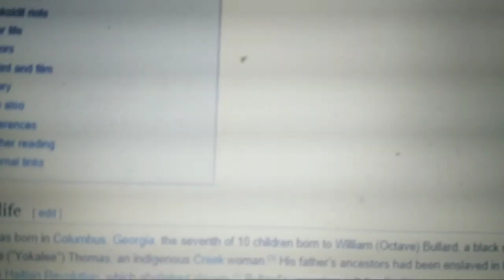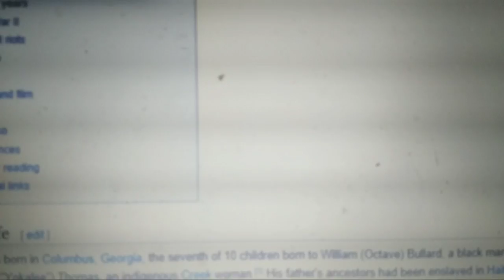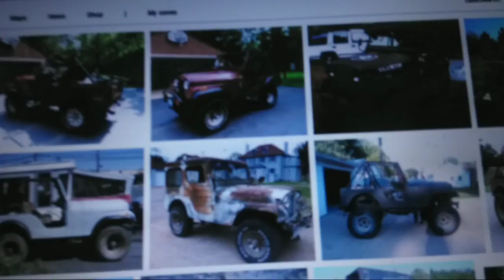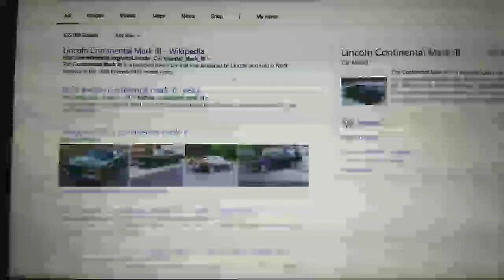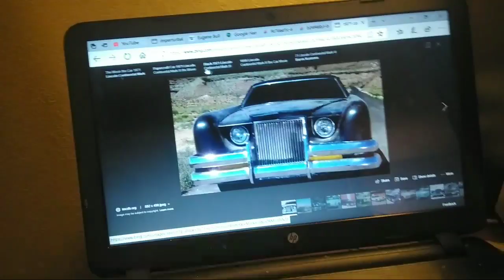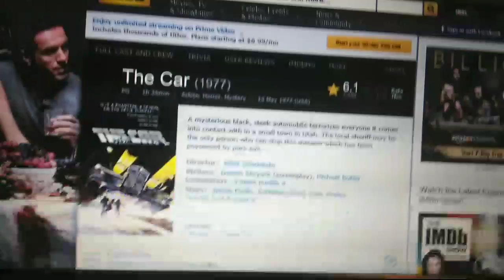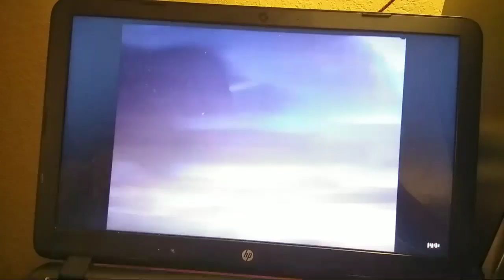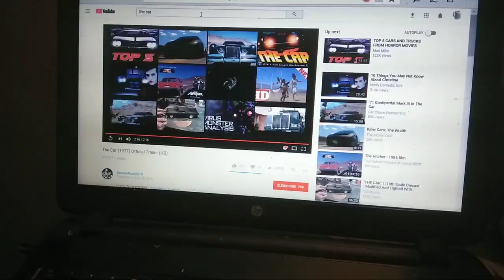Imperturbable Is The Word Of The Day With Eugene J. Bullard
Eugene Jacques Bullard bio

im·per·turb·a·ble

ˌimpərˈtərbəb(ə)l/

adjective

adjective: imperturbable

unable to be upset or excited; calm.

"an imperturbable tranquility"

synonyms:self-possessed, composed, calm, cool, and collected, coolheaded, self-controlled, serene, relaxed, unexcitable, even-tempered, placid, phlegmatic;More

unperturbed, unflustered, unruffled;

informalunflappable, unfazed, nonplussed, laid-back;

rareequanimous

"the guide dogs are trained to be imperturbable"

antonyms:excitable, edgy

Origin

late Middle English: from late Latin imperturbabilis, from in- ‘not’ + perturbare (see perturb).